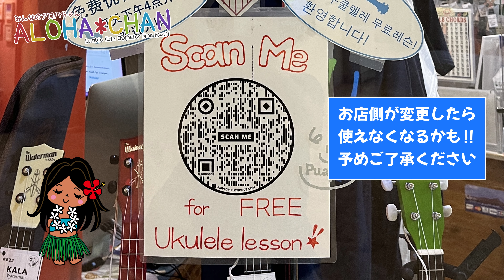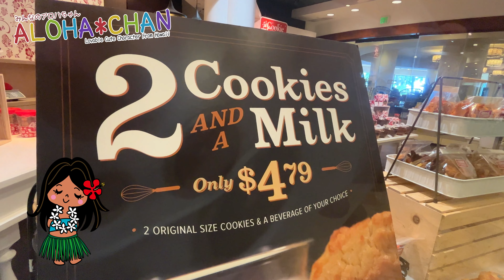【絶景ビューに憧れる】ファミリーに人気 シェラトンワイキキ / 約200億円もの巨費を投じ全客室のリニューアルした正統派ホテル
本日はファミリーに人気のシェラトンワイキキを紹介します。

動画が楽しかった♪と思ったら「いいね評価」をお願いします。
動画の感想やリクエストなどは、コメントに書いてください。
このチャンネルでは、ハワイ旅行情報をお届けしています。

00:00 シェラトンワイキキ
00:22 ホノルルにある高級リゾートホテル
00:48 ホテルからはダイヤモンドヘッドが見える
00:59 シェラトンワイキキ　エントランス
01:29 ホノルルコーヒー
01:42 アロハランディング　ツアーバスの発着所
02:05 トイレも併設
02:22 シェラトンワイキキのウミガメの像
02:52 ウクレレぷあぷあ（無料レッスン）
03:46 サーフィンへの愛を感じさせるアート
03:57 エンジェルズ・バイ・ザ・シー
04:10 クッキーコーナー
04:31 ネクター バストリーツ
04:47 ディズニーのアートギャラリー
05:03 チャペル・ハット
05:14 ローソン
05:31 シェラトンワイキキ　チェックインカウンター
05:47 シェラトンワイキキの客室について
06:34 シェラトンワイキキ　インフィニティープール
07:13 プールの前は深い
07:31 砂浜のビーチ
08:03 それにしても…
08:16 ロイヤルハワイアンホテルとの位置関係
08:29 カイ・マーケット
08:42 ラム・ファイヤー
09:05 まとめ

♪♪♪　アロハちゃんグッズ　♪♪♪
ハワイのナビゲータ「アロハちゃんグッズ」の販売も行っています。
日本、アメリカから購入可能ですので、
下記のアドレスより、ご覧ください。

「みんなのアロハちゃん」では、
ハワイ初心者に向けてハワイの旅行情報発信をしています。

このチャンネルで、「お店やサービスなど紹介してほしいよ！」という方は
お気軽にご連絡ください。撮影にお伺いできます。

●連絡方法●は、チャンネル説明欄の